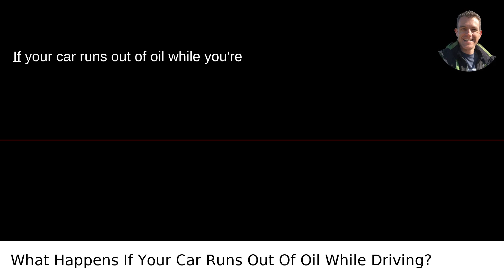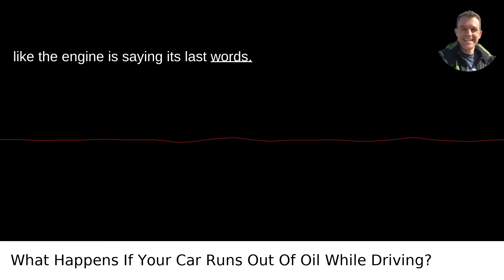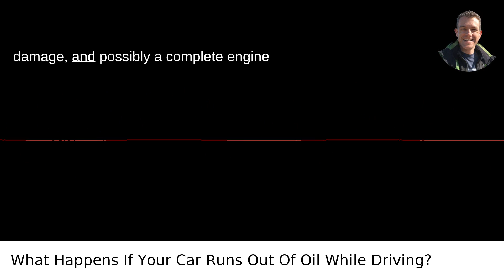What Happens If Your Car Runs Out Of Oil While Driving?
I answered this question on Quora My video answer to the question: What Happens If Your Car Runs Out Of Oil While Driving?